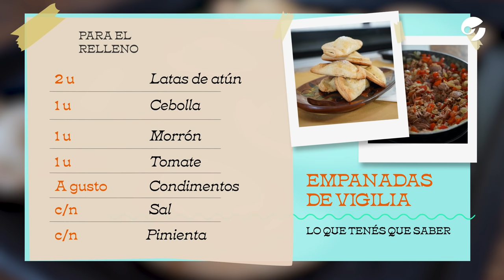Cómo hacer una empanada gallega para las Pascuas: receta rápida, fácil y rica | Empanadas de atún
Paso a paso, la cocinera Gimena Pepe Arias nos muestra cómo preparar la tradicional y auténtica empanada gallega con atún, muy fácil y con masa casera. Se la llama también empanada de vigilia y se acostumbra a comerla para Semana Santa.